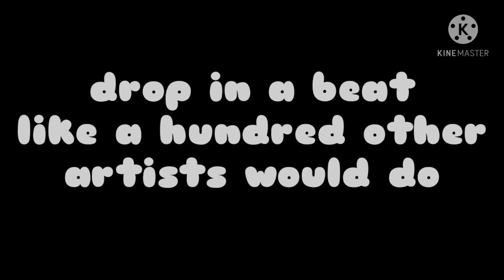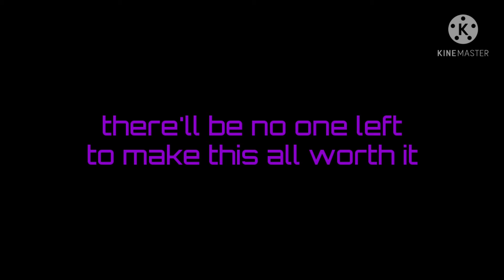wish I could care less (livingdead cover)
I'm not the first, but eh, I gave it a shot
P.S. is you can hear it, sorry about the mic buzzing

try rhythm doctor